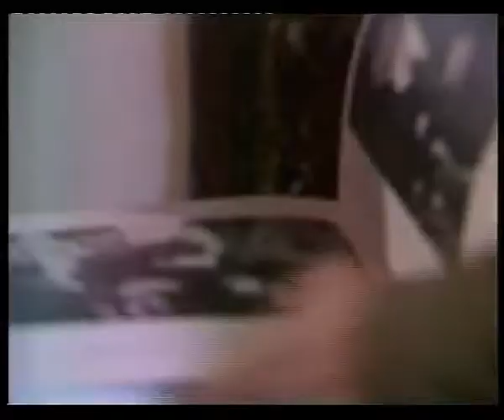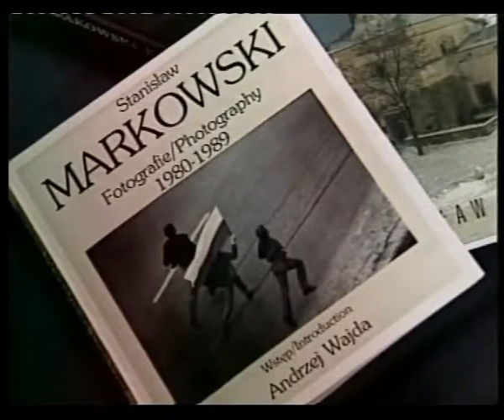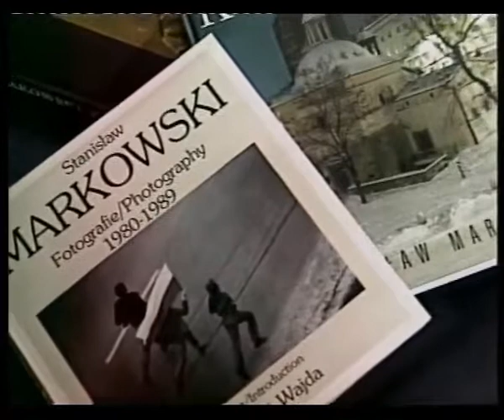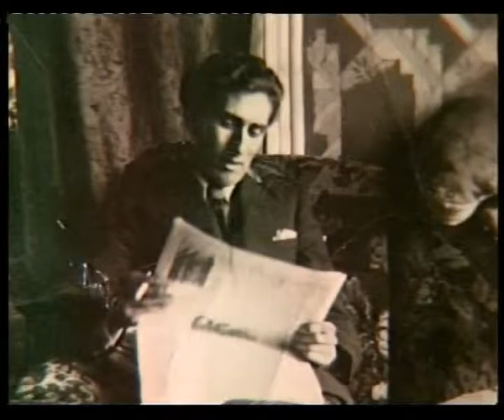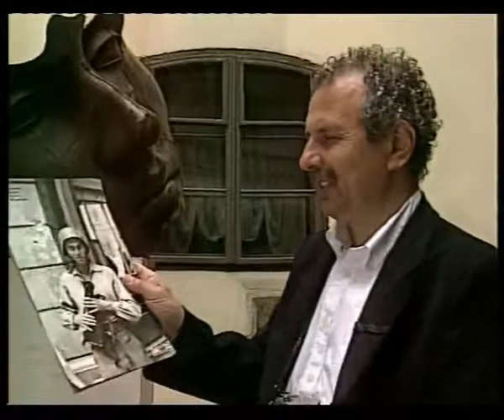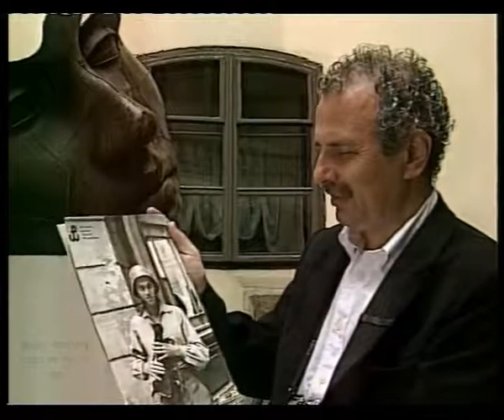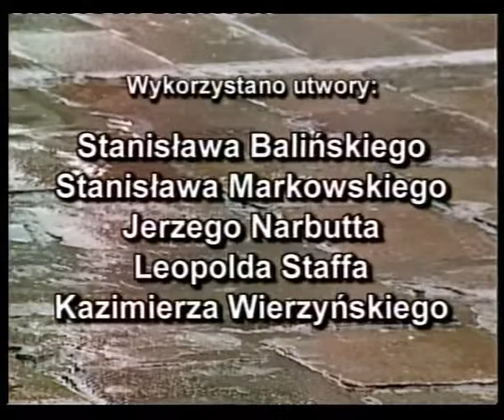Klisze Pamięci - rezyseria Alina Czerniakowska - cz III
Film o Stanisławie Markowskim: artyście fotografiku, kompozytorze, pieśniarzu.
Film o zachwycie nad urodą świata ale, i walce o prawdę, pamięć i wolność w nasze ojczyźnie.